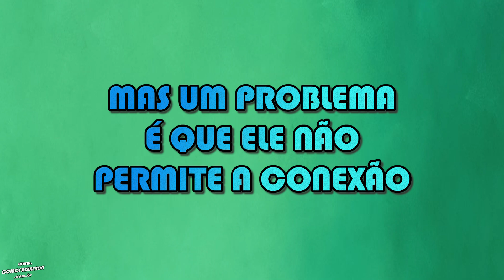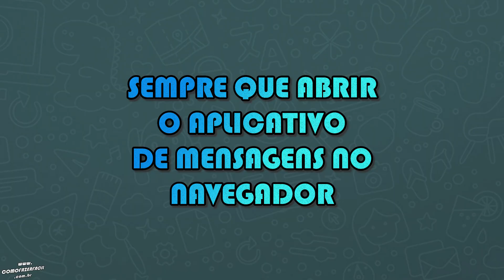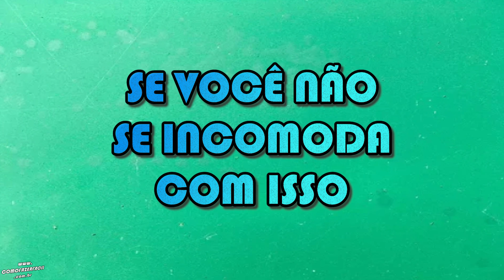DICAS de como usar mais de um WhatsApp Web em um mesmo computador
Precisa usar dois ou mais WhatsApp Web em um único computador diretamente do navegador sem instalar programas? Confira duas dicas de como acessar diferentes contas em um mesmo PC passo a passo.

Como fazer?

Capítulos:

00:00 - Abertura
00:09 - Intro
00:12 - Assunto
00:50 - Primeira dica
00:52 - Passo um
01:08 - Passo dois
01:32 - Segunda dica
01:34 - Passo um
01:52 - Passo dois
02:11 - Final